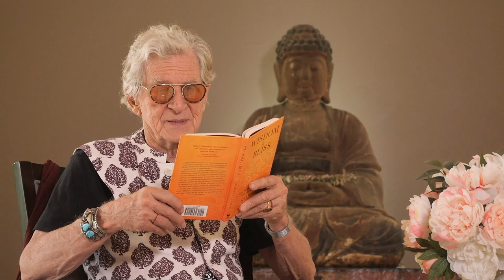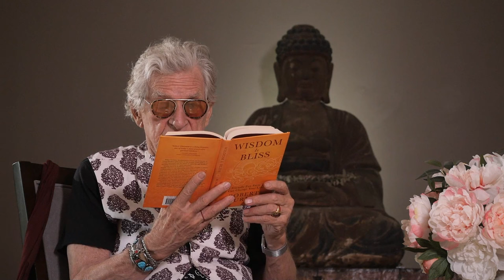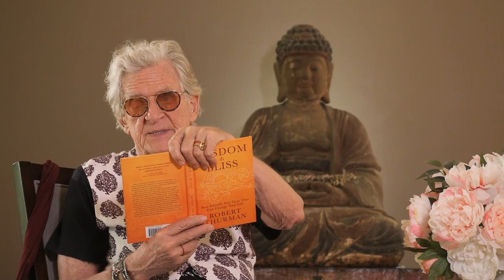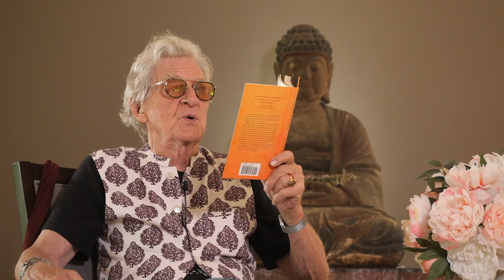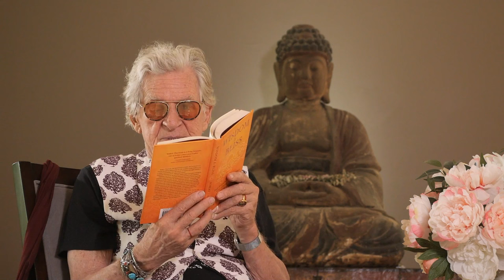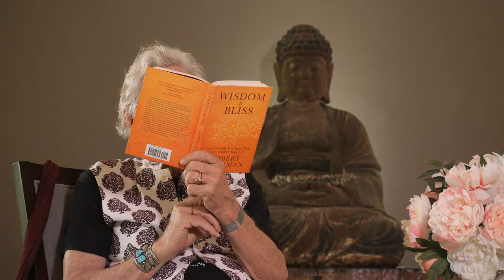Wisdom Is Bliss Session Twenty Seven with Robert A.F. Thurman